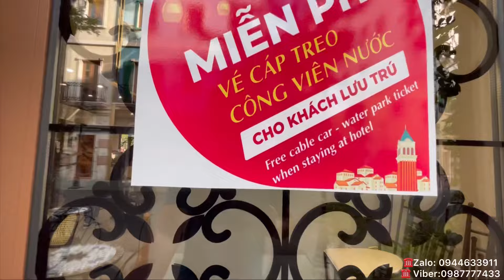Lotus Hotel Địa Trung Hải Phú Quốc 2024 Phòng Sạch Trang Trí Bắt Mắt Giá Bình Dân